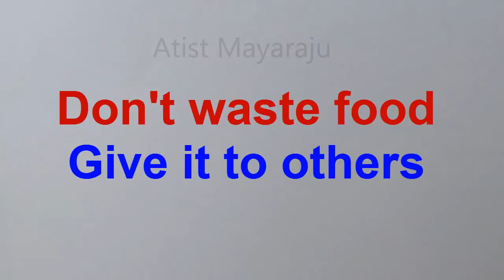Don't waste food poster drawing / Donate food to families struggling with hunger in COVID's Time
Don't waste food poster drawing / Donate food to families struggling with hunger in COVID's Time / Don't waste food.. give it to others